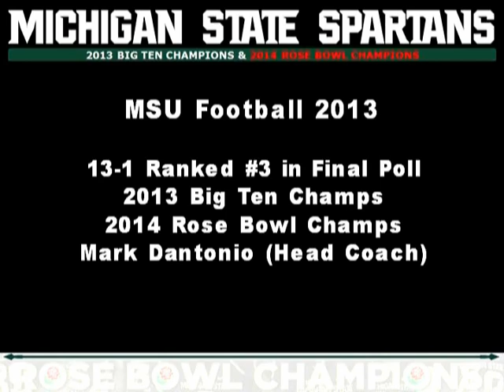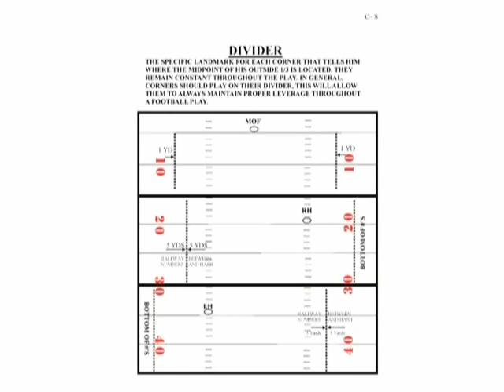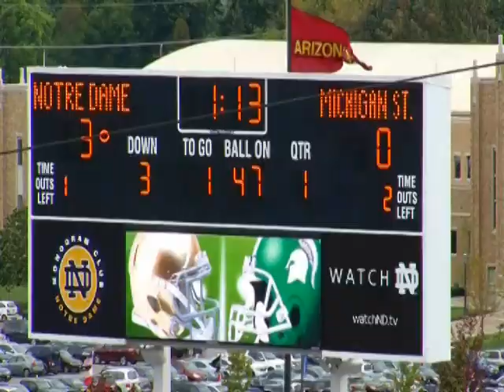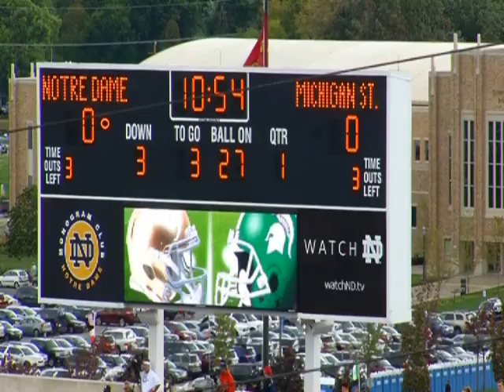VTS 03 1